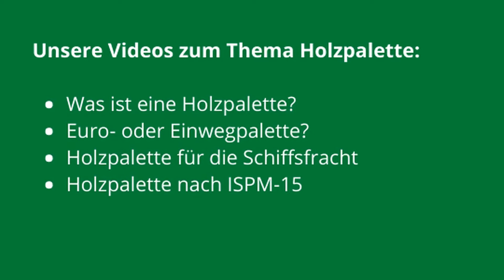Die Euro-Palette und weitere Standard-Paletten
Die Euro-Palette ist die am meisten verbreitete Normpalette in Europa. Das internationale Reglement regelt den gegenseitigen Austausch, sowie wann eine Palette entsorgt oder repariert werden muss.

Neben der klassischen Euro-Palette existieren viele weitere Paletten-Arten in leichter oder schwerer Bauart.

Fragen zu Einweg- und/oder Euro-Paletten? Gerne beraten wir Sie persönlich.